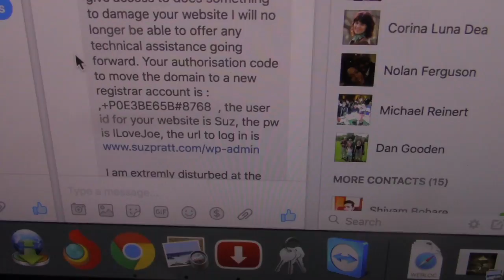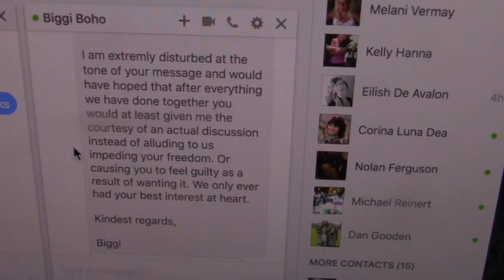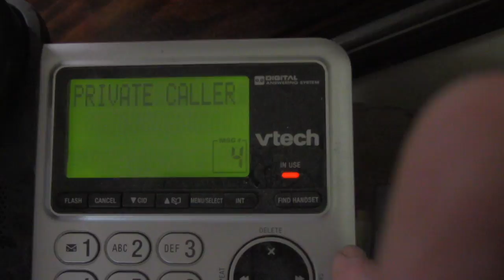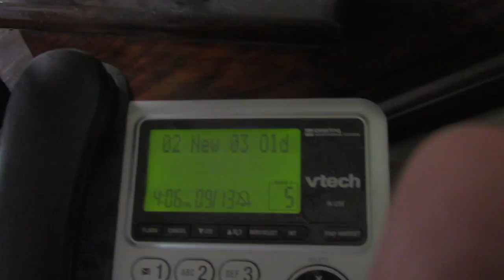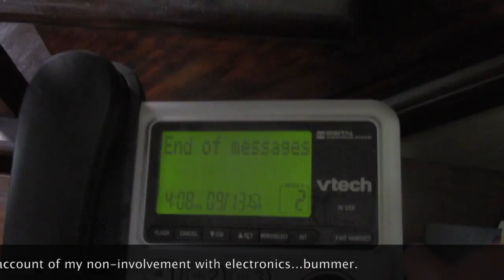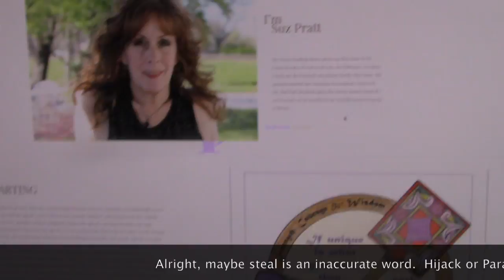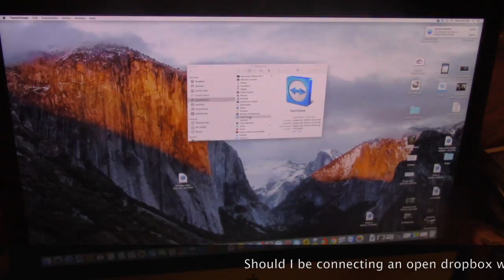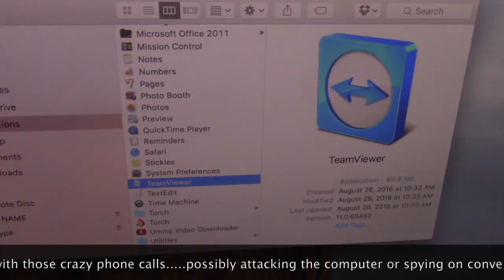Mel & Biggi get Pissed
This is the Timeline of events that occured starting on August 30, 2016 and ending on September 21, 2016.  The Conscious Consumer Network is found to be not too conscious, moral or ethical.